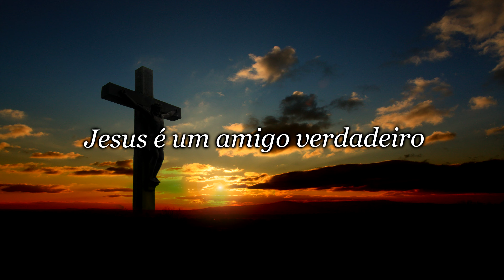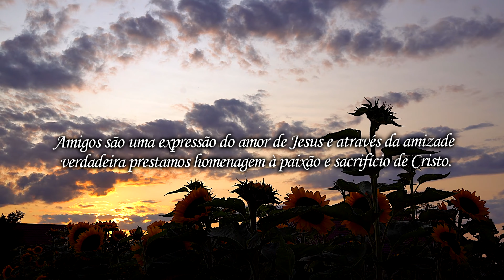Jesus é um amigo verdadeiro - Mensagens da manhã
Mensagem da manhã  para você -

Jesus é um amigo verdadeiro

“Ninguém tem maior amor do que aquele que dá a sua vida pelos seus amigos.”
João 15:13

Amigos são o verdadeiro tesouro da vida, uma bênção maior de Deus, e em Jesus temos o maior exemplo de um verdadeiro amigo.
Sigamos seu exemplo e ensinamentos, meus amigos, pois ele morreu e ressuscitou por amor a todos nós, por amizade, para nos livrar dos nossos pecados.

Vamos ser mais justos, mais compreensíveis, mais pacientes.
Vamos perdoar e amar com o coração, e em todas as horas estendamos nossas mãos aos nossos amigos.

Amigos são uma expressão do amor de Jesus e através da amizade verdadeira prestamos homenagem à paixão e sacrifício de Cristo.

Seu dia será especial! Creia!